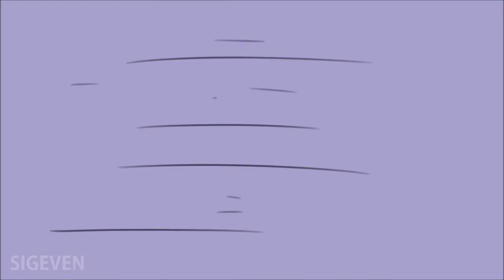That Kills People! - Portal Animatic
The long awaited sequel to Nigel's Waffles is finally here... and it's That Kills People! This is why you don't hog all the waffles you jerkface

Songs Used- Pfft what song, the source is Llamas with Hats tho, don't know which one I started this ages ago

Other things used-
Hypercam 2